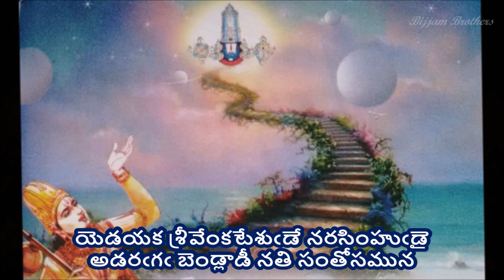Adivo Lakimamma - Annamayya Sankeerthana (అదివో లకిమమ్మ - అన్నమయ్య సంకీర్తన) lyrics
అదివో లకిమమ్మ - అన్నమయ్య సంకీర్తన (Adivo Lakimamma - Annamayya Sankeerthana)

Singer - Smt. Swapna garu; Composor - Nihal garu during Annamayya Paataku Pattabhishekam Program by TTD

Lyrics -
అదివో లకిమమ్మ అహోబలేశ్వరుతోడ
పదివేలు చందముల పరగీ రతులను

సరుసనే కూచుండి జవళిఁ గొండలమీఁద
యిరులు చల్లులాడీ విభుఁడుఁదాను
పరిపరివిధముల భవనాశి దరులను
సరసములాడీని సాటికి చేటికిని

యెదురుఁగాఁగిళ్ళతోడ నెనసి మాఁకులనీడ
పెదవితేనె లానీని ప్రేమమునను
నిదినిధానాలవలె నిచ్చ వానపడలను
సదమదమై నవ్వీని చతురత మెఱసి

తొడఁదొడఁ గదియఁగ దోమటి గద్దెల నుండి
జడియక పెనఁగీని సమరతిని
యెడయక శ్రీవేంకటేశుఁడే నరసింహుఁడై
అడరఁగఁ బెండ్లాడీ నతి సంతోసమున